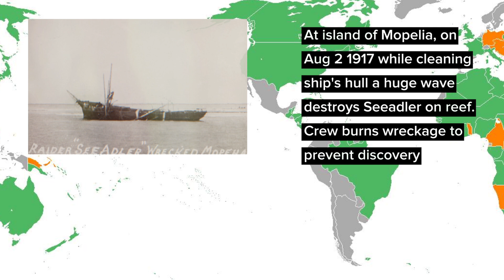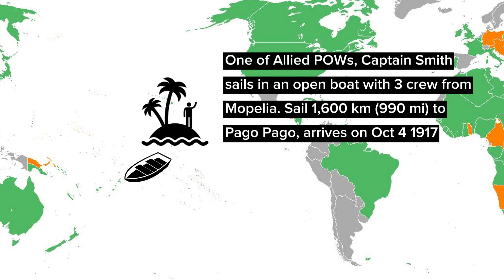The incredible Swashbuckling Sea adventure of the WW1 German Raider SMS Seeadler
Getting resupplied on the Seven Seas was a severe limitation for the German Raiders during World War 1. Often successful raiders simply ran out of coal. The German Navy attempted to overcome this limitation by reverting to wind power. SMS Seeadler was a three-masted steel-hulled sailing ship that was captured by German U-boat SM U-36. It underwent a retrofit adding an auxiliary engine, hidden rooms, a large prison hold for captured crew as well as two hidden 105 mm guns, two hidden heavy machine guns, and plenty of small arms for boarding parties. Led by Kapitänleutnant Felix von Luckner, during its raiding career, she captured and sunk 15 ships in 225 days until she was wrecked by a rogue wave on Aug 2, 1917. In an incredible feat of seamanship and leadership Luckner, there was only one accidental casualty from both sides during the entire journey.